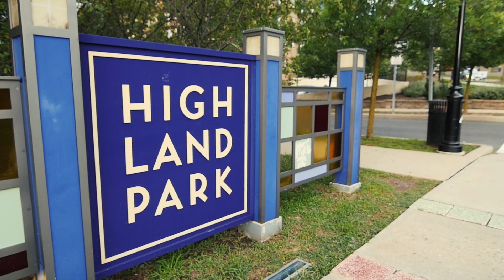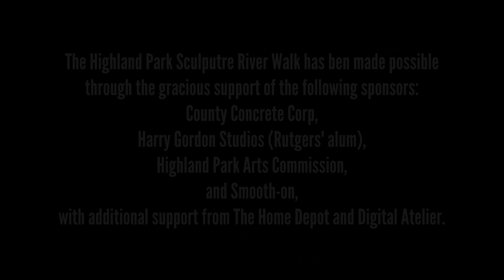Sculpture Walk Created by Rutgers Students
Mason Gross MFA students and the town of Highland Park recently teamed up on a project to make art accessible through a unique outdoor exhibit. Hear from the artists and learn more about the project that gives visitors a chance to view, touch and experience sculptures in a way that's not always possible in a museum.

The walk originates at the Eugene Young Environmental Education Center located at 20 River Road in Highland Park, New Jersey and will remain on display through September, 2017.